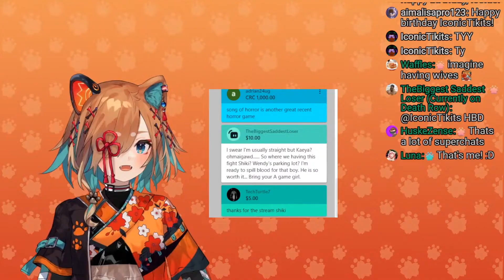Shiki Lost A Bet & Is Forced To Play Genshin Impact